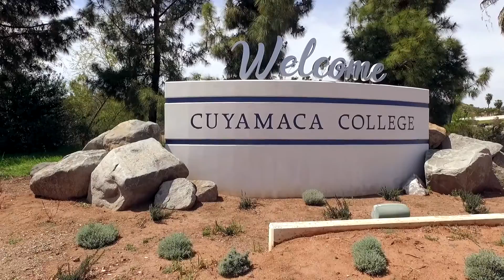11580 Fury Lane, El Cajon CA Townhome for Sale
An El Cajon, CA Townhome for sale that won't last! This charming ground floor condo unit in the sought after "Mirasol" complex has two covered parking spaces. A must see opportunity, perfect for first time buyers, investment opportunity or if you're just looking to downsize. Appreciate the benefits of a great location, near schools, shopping, dining with easy freeway access. The home boasts of tile and laminate flooring, a cozy kitchen that overlooks the dining area which opens up to the living room, ensuring seamless entertaining. Step out to your large private, fenced patio and take pleasure in barbecues with family and friends while basking the SoCal sunshine and enjoying the community pool! Do not hesitate on this opportunity! Close to everything Santee and San Diego have to offer!

Richard Elias
Compass | DRE 01104411

Richard Elias
Century 21 Award